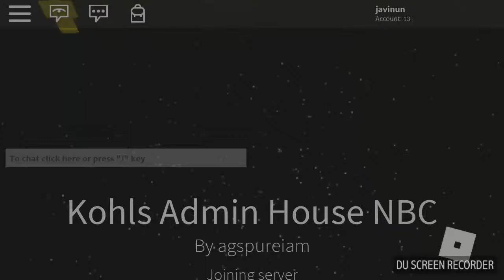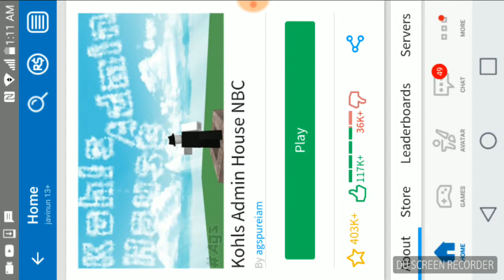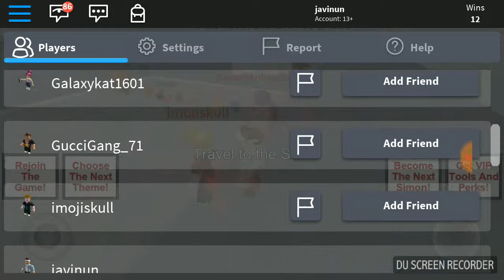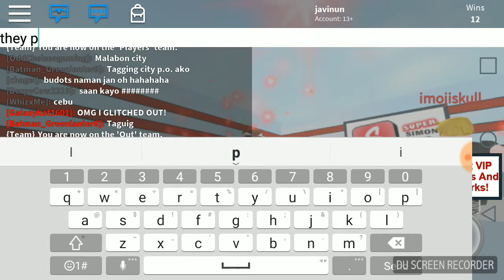I was a little mad